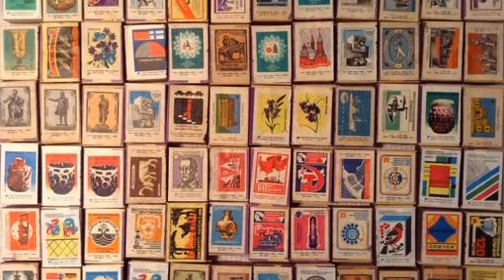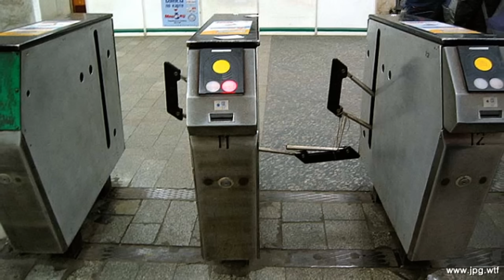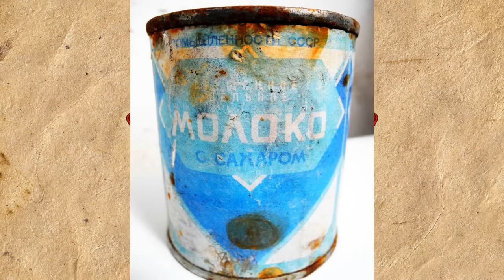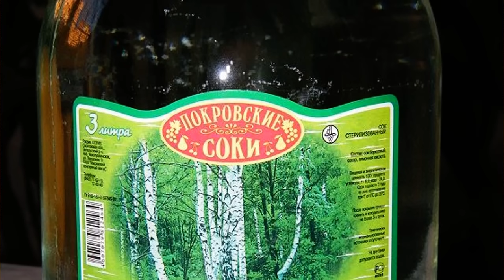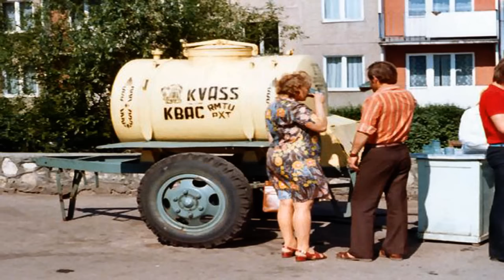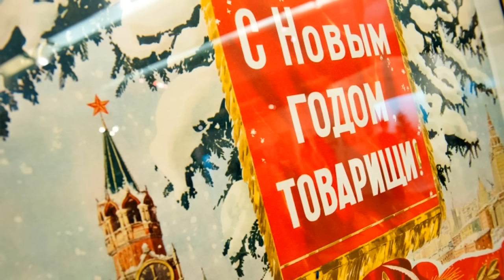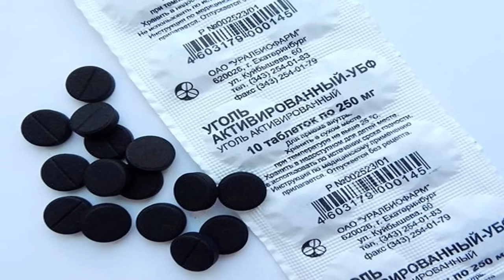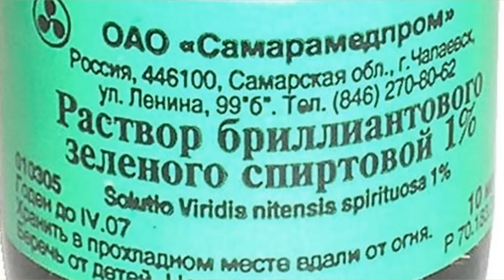ТОП25 ВЕЩИ СССР, О КОТОРЫХ ЗНАЛИ ТОЛЬКО ЖИТЕЛИ СССР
ТОП25 Вещи и обычаи СССР, о которых и знать не знали за границей, в иностранных странах. Эти чумовые, интересные вещи знал и использовал каждый гражданин СССР. А вот люди из за границы даже не догадывались о существовании таких вещей. Не знали о банном венике, о березовом соке, о том что сгущенку можно варить, не знали о том, что люди стучат по дереву, и носят продукты в сетке, под название авоська! Подробнее смотрите в сюжете, на канале Интересные факты.